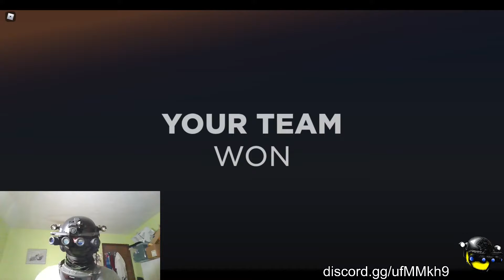Black Hawk Rescue Mission 5 Highlight